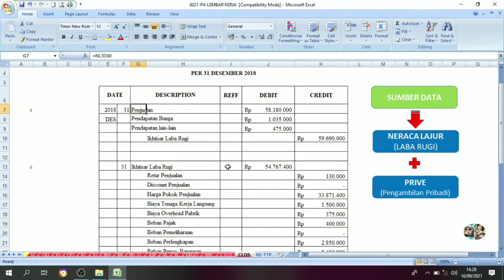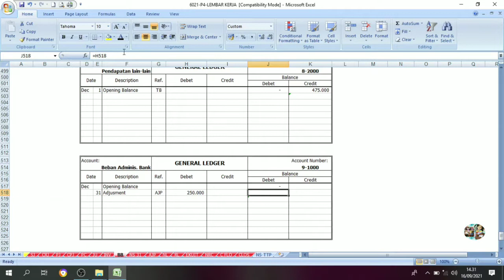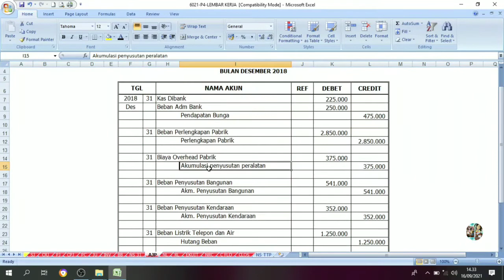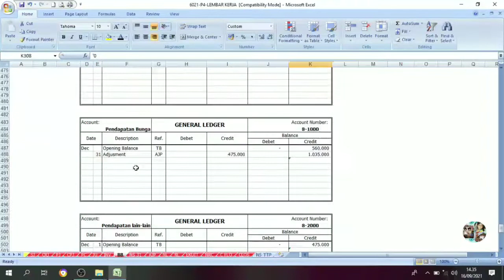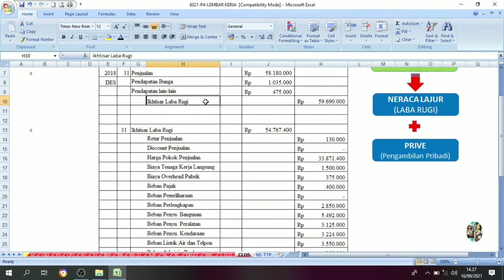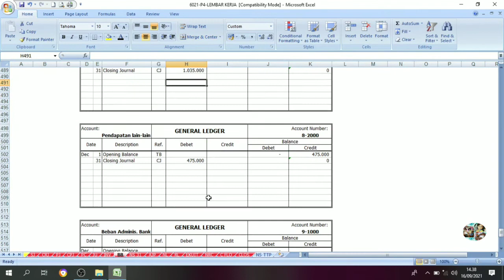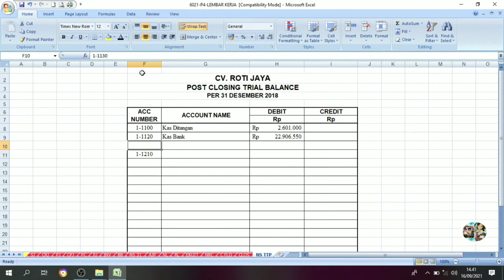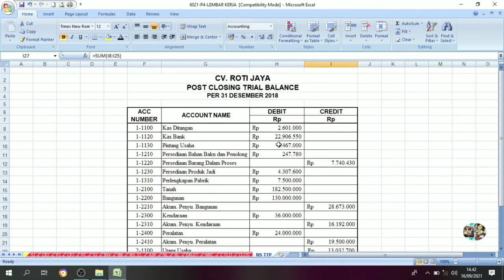Cara Membuat Neraca Saldo Setelah Penutupan || Perusahaan Manufaktur || CV. Roti Jaya Part. 18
Neraca saldo pasca penutupan adalah daftar semua akun neraca yang berisi saldo bukan nol pada akhir periode pelaporan. Neraca saldo pasca penutupan digunakan untuk mem-verifikasi bahwa total semua saldo debet sama dengan total semua saldo kredit, yang seharusnya bersih menjadi nol. Saldo percobaan pasca penutupan tidak berisi pendapatan, pengeluaran, keuntungan, kerugian, atau saldo akun ringkasan, karena akun sementara ini telah ditutup dan saldo mereka dipindahkan ke akun laba ditahan sebagai bagian dari proses penutupan.

Setelah akuntan memastikan bahwa total dari semua debit dan kredit dalam laporan memiliki jumlah yang sama, langkah selanjutnya adalah berjaga-jaga untuk mencegah transaksi tambahan dicatat dalam periode akuntansi lama, dan mulai mencatat transaksi akuntansi untuk periode berikutnya. Ini merupakan langkah terakhir dalam proses penutupan akhir periode akuntansi.

Jika ada pendapatan, pengeluaran, keuntungan, kerugian, atau saldo akun ringkasan muncul di neraca saldo setelah proses penutupan, itu karena mereka terkait dengan periode akuntansi berikutnya.